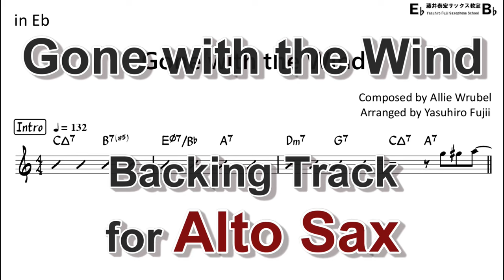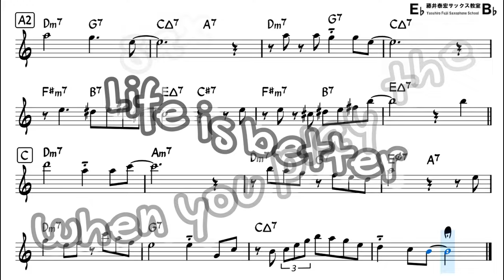Gone with the Wind - Backing Track with Sheet Music for Alto Sax